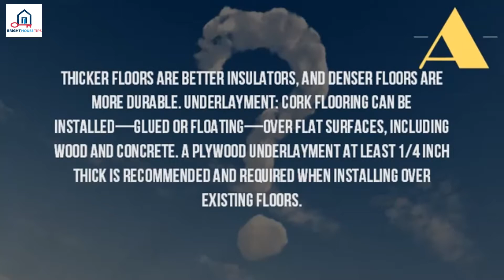Is Cork Flooring Durable%3F